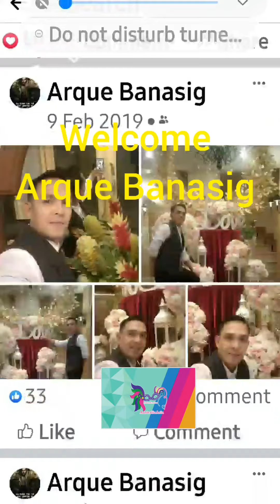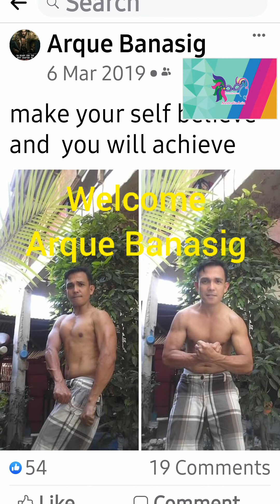P118 = Arque Banasig our New team Introducing Iloilo City proper Philippines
Hello P118
The journal
 The new Teams

Series 2 merchandise with our 5 R concept

Models:
Maycel Panes
Ruby Lirazan
Kaesar Gabriel Flores Lirazan Jr.
Cj Serdon Lirazan
Jaysoni Serdon Lirazan

Professional Photographer by

Masterpiece
Of Chris Paul
Make up artist and hairstylist

New range available now!

String bag
Cotton washable
With exclusive print MK AustraliaAsia

Sport bottle
Durable
Affordable
Unique print design in Australia
Made in Iloilo City Philippines

Eco bag
Cotton
Washable
With MKAUSTRALIASIA print
Hand made by our team Melanie Labrador-Lozano

Key chain
Sanitiser bottle

Refillable
Unique design
Recyclable
Affordable

Signature Face mask
Washable
Affordable
Unique logo
Made in Iloilo City

The umbrella
Crisp in white with MKAUSRTALIASIA colourful logo

Products PRINTED BY:
Eaj Sea Printer
Jandoquile
Iznart St

Free rice anyone?